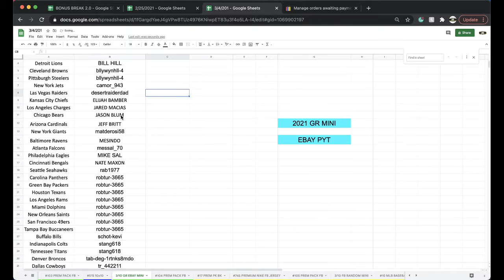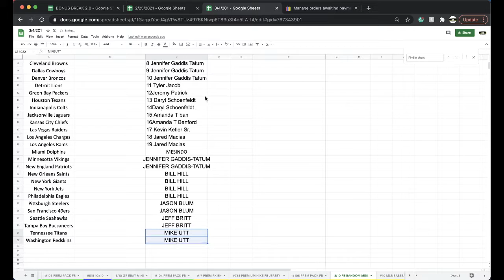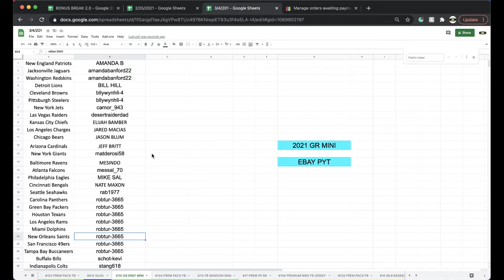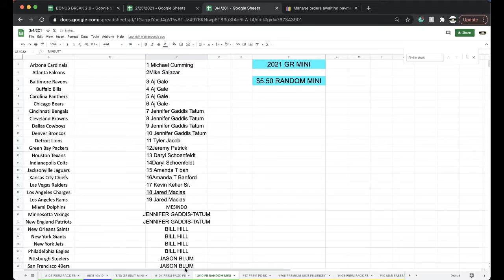EBAY AUCTION BREAK 3/10 | 2021 GOLD RUSH AUTOGRAPHED NFL FOOTBALL MINI HELMET LIVE BOX BREAK